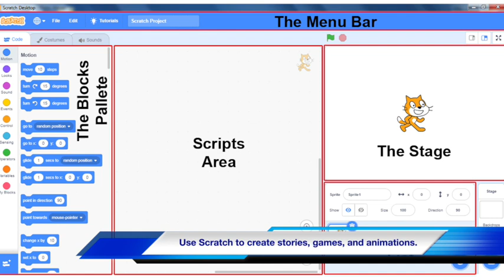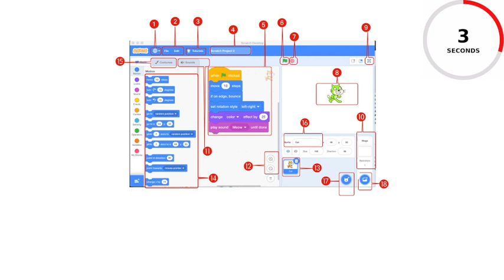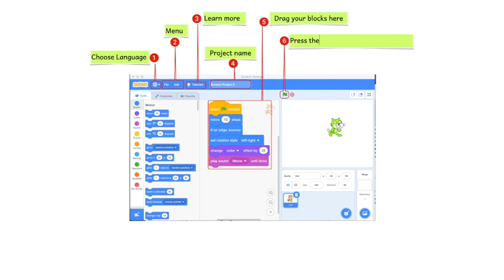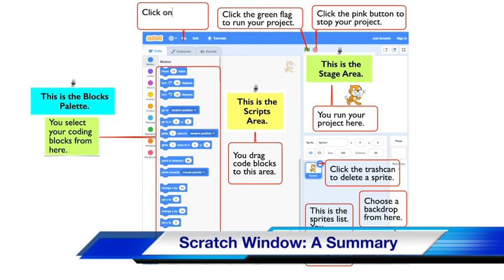Computer Science Lesson 34: Scratch Basics Introduction to the Scratch Environment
In this lesson, we explore the Scratch Environment.